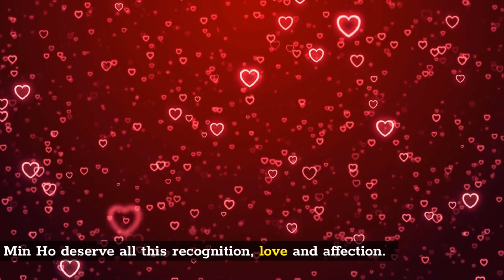🔴 Amazing Lee Min Ho Simple but Elegant at "LACMA 2021"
hen our idol Min Ho appeared, many avid fans were extremely excited to see him.

He looks so hot and manly wearing a dashing black tuxedo and bow tie with his natural handsomeness that makes all the attention of people around him

and made the LACMA exploded of happiness when Lee Min Ho came out.

Lee Min Ho stunned the public with his elegant look at the gala. The protagonist actor was indeed a head-turner at the start-studded event.

At the event of "LACMA", apart from our idol Lee Min Ho, famous men appeared in stylish looks.

3. Who has the best chemistry for Lee Min Ho ll Park Shin Hye or Kim Go Eun